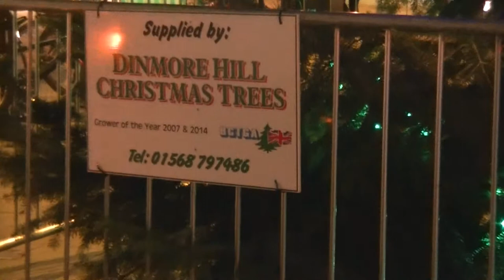Hereford Christmas 2014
A quick tour of Hereford streets to view the Christmas lights ...